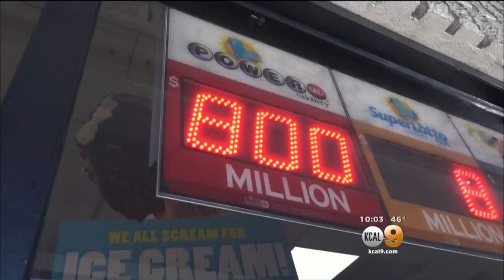Math Professor Says The Numbers Are Not In Your Favor To Win Powerball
One in a 300 million chance? Doesn't sound impossible to us! Tom Wait reports.